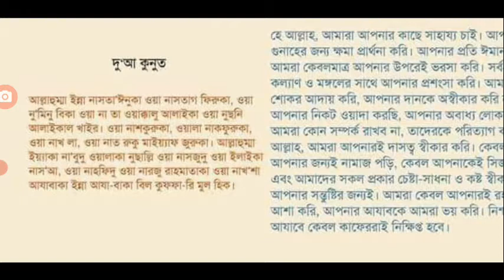দোয়া কুনুত বিতর সালাত দোয়া কুনুত আরবি একটি দোয়া যা ইশার নামাযের পর তিন রাকাত বিতর ওয়া'জীব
দোয়া কুনুত (আরবি: القنوت‎‎) একটি দোয়া যা প্রধানত ইশার নামাযের পর তিন রাকাত বিতর ওয়া'জী
দোয়া কুনুত বিতর সালাতে আল্লাহর রাসুল মাঝে মাঝে দুয়া কুনুত পাঠ করতেন। এক/তিন/পাঁচ/সাত/এগারো রাকাত বিতের সালাতের শেষ রাকাতে রুকুতে যাওয়ার আগে বা রুকু থেকে উঠে দুই হাত তুলে দুআ কুনুত পাঠ করতে হয় দোয়া কুনুত সহজে শিখে নিয়ে বিতর দুয়া কুনূত অর্থ ও উচ্চারণসহ দোয়া কুনুত মুখস্থ করার সহজ পদ্ধত দোয়ায়ে কুনুদ || দোয়া কুনুত বাংলা ... দোয়া কুনু দোয়া কুনুত (আরবি: القنوت‎‎) বিতর সালাতে আল্লাহর রাসুল (সাঃ) মাঝে মাঝে দুয়া কুনুত পাঠ ...  দোয়া-কু... দোয়া কুনুত অর্থসহ বাংলা উচ্চারণ ও ... ￼ দোয়া কুনুত বা দুআ কুনুত বিতর নামাজে পড়তে হয়। এ আলোচনায় দোয়া কুনুত বাংলা ...